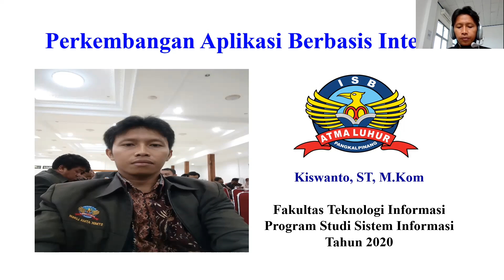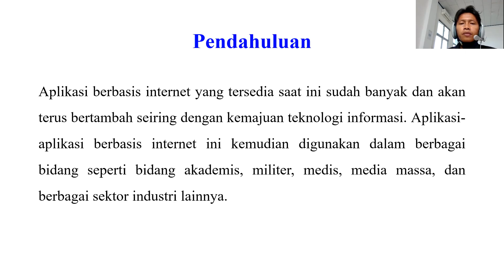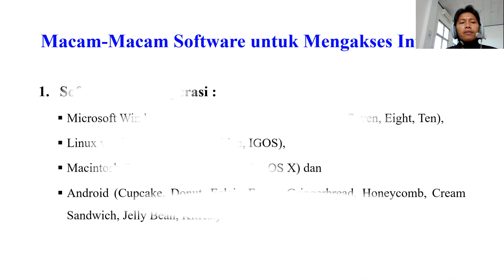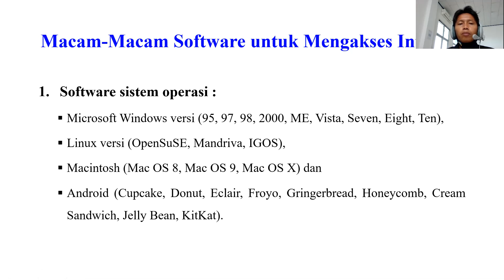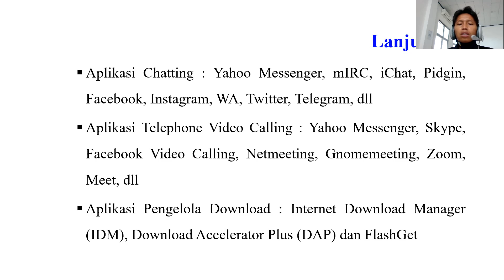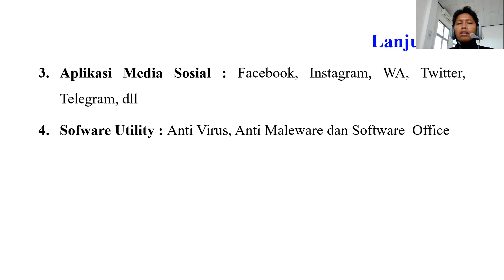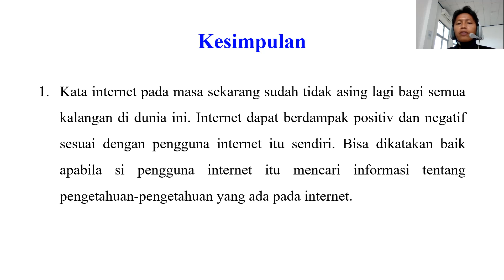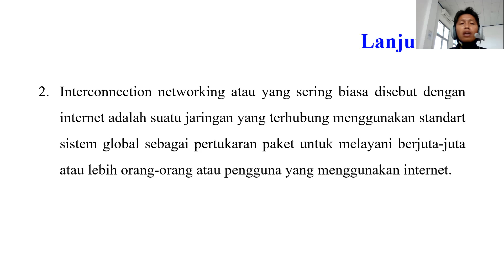Pengantar Teknologi Informasi Pert 6 Perkembangan Aplikasi Berbasis Internet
Pengantar Teknologi Informasi Oleh Kiswanto, ST, M.Kom

- Memahami Software komputer.

- Ketelitian, daya juang, daya tarik komunikasi.

Youtube : ISB Atma Luhur TV
Aplikasi Playstore : PMB Atma Luhur